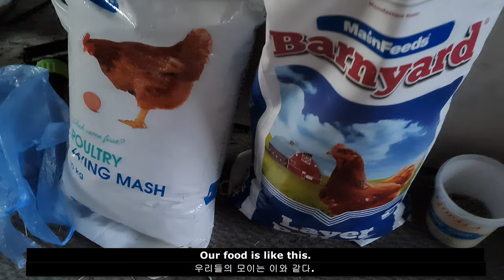# 날개를 잘린 닭 / 1년에 알 몇개? / 눈물 주의 / Bullying Chicken / Cut Wings Forcibly ( Vlog 4 )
Kowi Sharon 은 브이로그로, 꼬꼬네 뉴스를 소개한다. 처음 온 꼬왕이의 강제로 날개 잘린 사연, 트라우마, 골프공을 넣는 이유, 먹이통 만드는 법, 단체를 왕따 시키는 방법, 서섹스 품종의 특징을 설명하는 스토리이다.